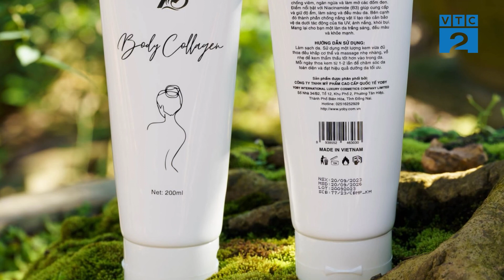[Góc nhìn người tiêu dùng] Mỹ phẩm cao cấp Yoby vinh dự nhận Thương hiệu mạnh Quốc gia 2024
Trải qua rất nhiều vòng đánh giá khắt khe từ các chuyên gia kinh tế hàng đầu về các vấn đề bảo vệ thương hiệu, chất lượng sản phẩm – dịch vụ, kết quả kinh doanh, năng lực đổi mới và đặc biệt là yếu tố phát triển bền vững cũng như trách nhiệm của doanh nghiệp đối với xã hội, ngày 21/04 vừa qua, công ty TNHH Mỹ phẩm cao cấp Quốc tế YOBY đã vinh dự nhận đồng thời cả hai giải thưởng “Top 10 Thương hiệu mạnh Quốc gia 2024 và hạng mục Sản phẩm dịch vụ tin dùng 2024”.
Giải thưởng lần này đã khẳng định chắc chắn chất lượng mà các dòng mỹ phẩm của YOBY đang cung cấp ra thị trường, bao gồm tinh chất phục hồi trị nám và trẻ hóa da Yoby Melasma Serum; Kem dưỡng nám và trắng sáng da Yoby Melasma Cream; Kem chống nắng toàn thân Yoby Sunscreen, Kem dưỡng trắng toàn thân Yoby Body Collagen…cùng nhiều sản phẩm làm đẹp khác.